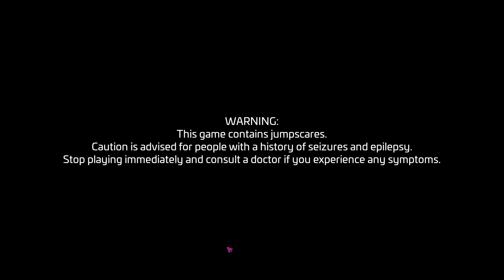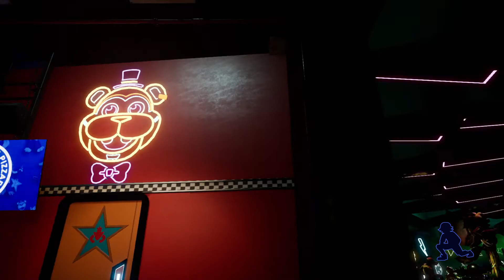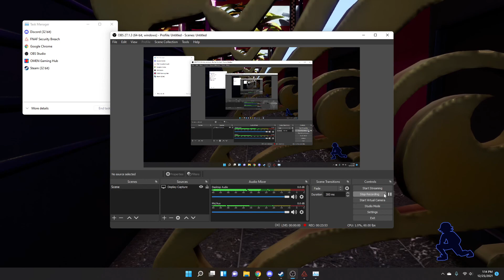Five Nights at Freddys: Security Breach (Part 1)